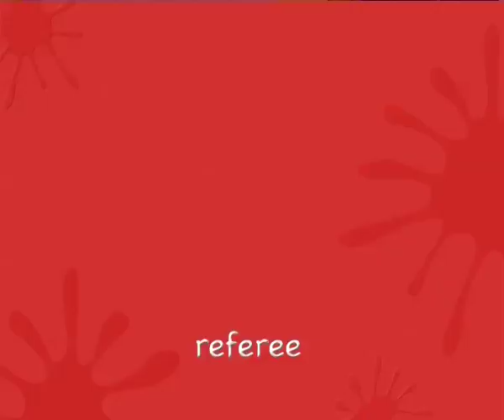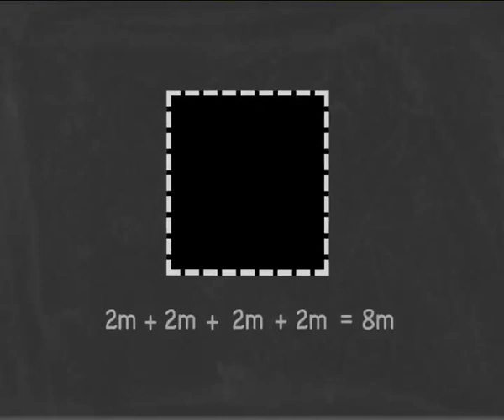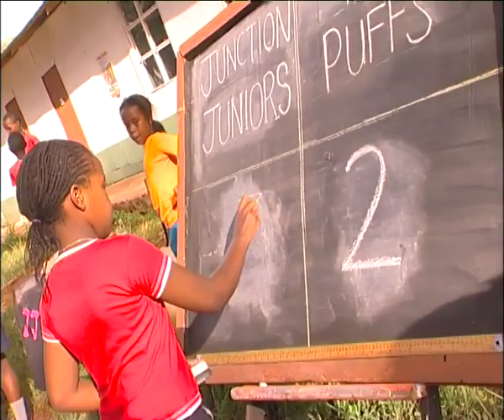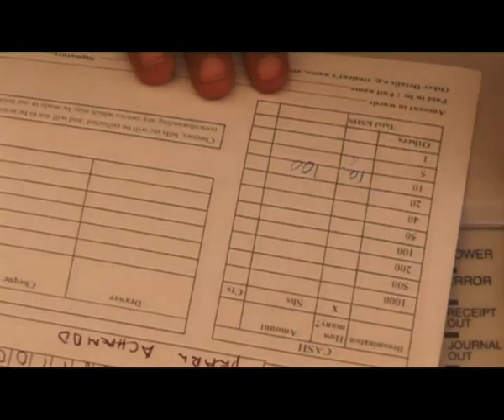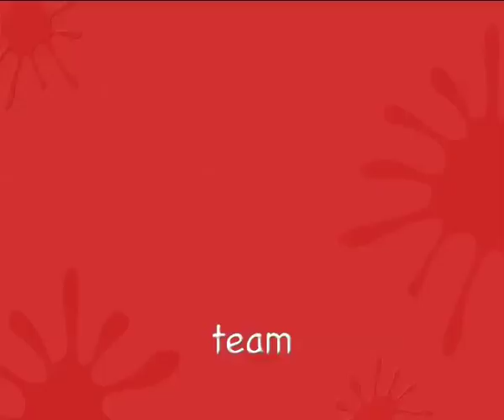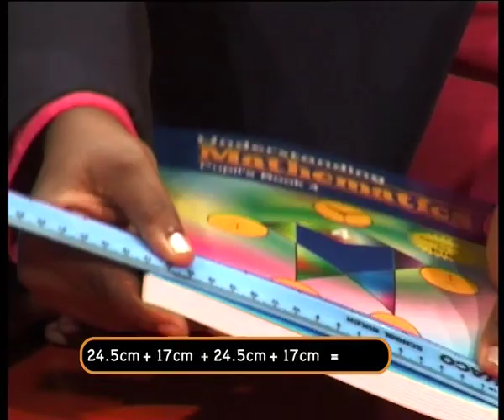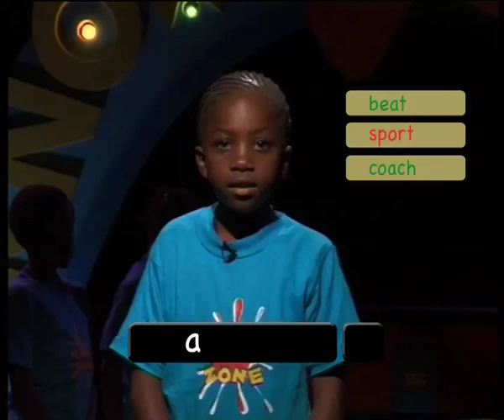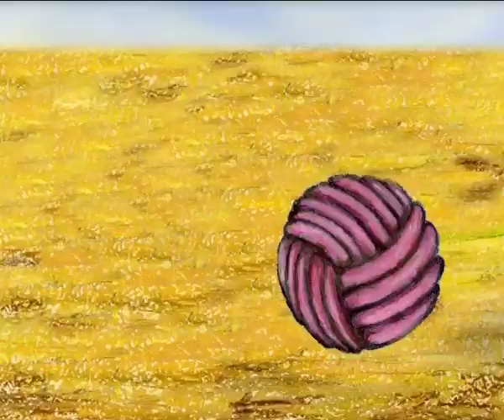KnowZone Std 4: Episode 16 - Sports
➢ Cool Words: DOUBLE CONSTANTS IN PAST
➢ Hot Numbers: PERIMETRES
➢ Out There: Mapeedy and Pearl join the other jumbo junior account holders at the coop bank funday and they have a nice time at the swings, bouncing castles
➢ Wild Zone: BABOONS
➢ Art Zone: ALUMINIUM FIGURES - P
➢ African Tales: THE MATCH
➢ Junction juniors: The JJ launches an awareness campaign for HIV Aids and importance of sports through a friendly match.